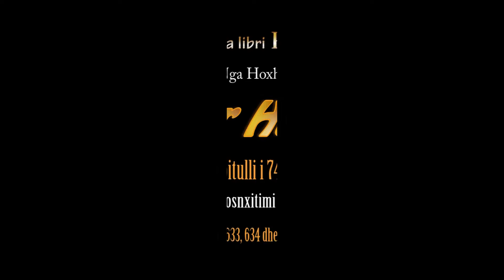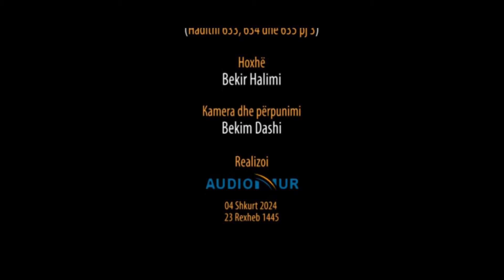836. Pas Namazit të Sabahut - Pjekuria, mosnxitimi dhe butësia - Hadithi 633, 634 dhe 635 pj 3